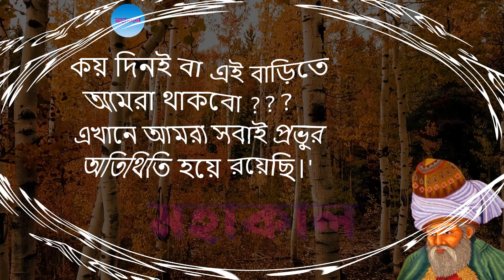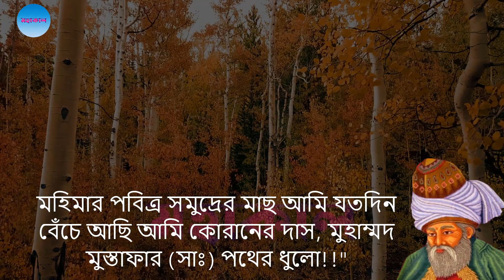জালাল উদ্দিন মুহাম্মদ রুমির সেরা ১৯ টি বাণী। Inspirational Life Changing Quotes Rumi